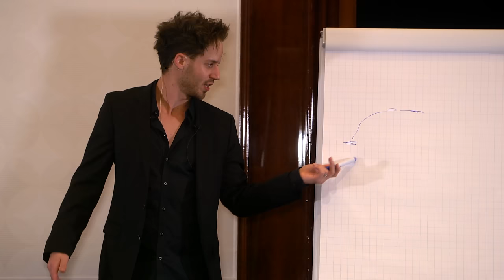BLINDSPOTS ARE THE ENEMY - The Key To Letting Go Of Negative Energy & Getting UNSTUCK Now!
An easy, simple process to identify & conquer your blindspots for good!

JULIEN's INSTAGRAM: @julienhimself

It's time to start getting UNSTUCK in life!

In this video, Julien Blanc reveals how to remove, cleanse & let go of negative energy and how to let go of the past by identifying the BLINDSPOTS that are holding you back.